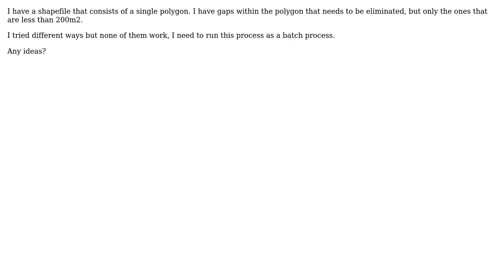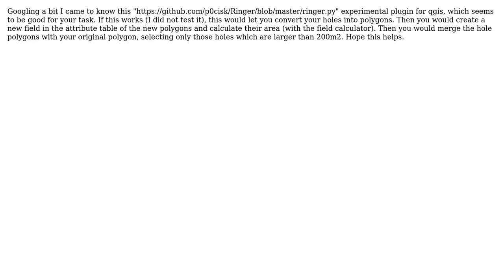GIS: Remove Holes Existing Within a Single Polygon for a specific area in Qgis (3 Solutions!!)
GIS: Remove Holes Existing Within a Single Polygon for a specific area in Qgis

With thanks & praise to God, and with thanks to the many people who have made this project possible! | Content (except music & images) licensed under CC BY-SA | Music | Images & others | With thanks to user umbe1987 user radouxju user Petr Hofman user Aram and the Stack Exchange Network Trademarks are property of their respective owners. You are responsible for your own actions.